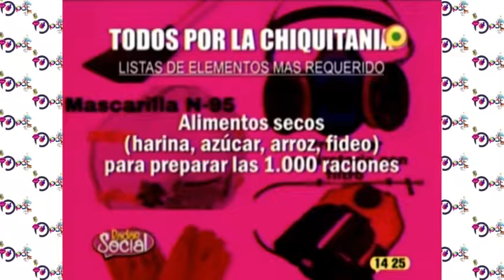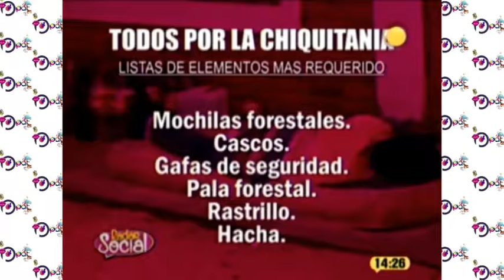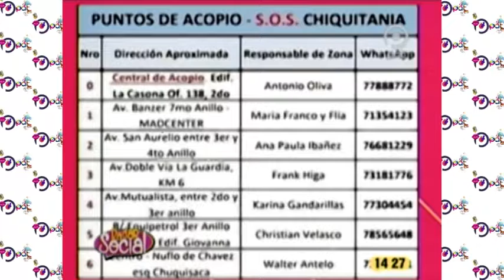Puntos de acopio SOS Chiquitania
En el programa Radar Social se dio a conocer los puntos de acopio para ayudar a al Chiquitania.